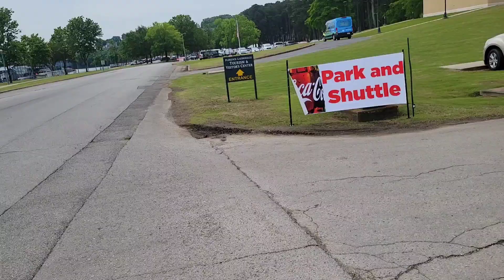McFarland Cruise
Nice day out at McFarland Park.